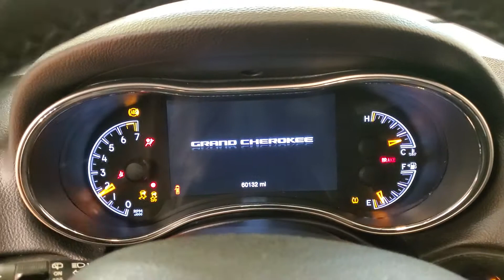2018 Jeep Grand Cherokee Laredo MEDIA SCREEN BACK-UP CAMERA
Stock #:210989
ONE OWNER, 2 KEYS, BACK-UP CAMERA, BLUETOOTH CONNECTION, CLIMATE CONTROL, FOG LAMPS, KEYLESS START, MULTI-ZONE A/C, POWER DRIVER SEAT, PRIVACY GLASS, PUSH BUTTON START, TIRE PRESSURE MONITOR, USB, 4 WHEEL DRIVE, 118-POINT INSPECTION PROCESS, 4WD.
CARFAX One-Owner.

Awards:
  * 2018 KBB.com 10 Most Awarded Brands